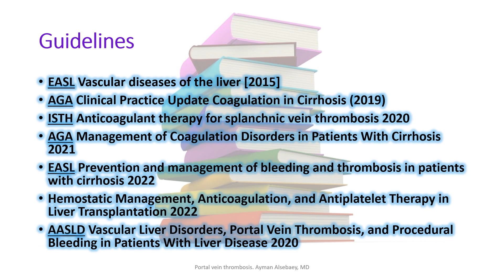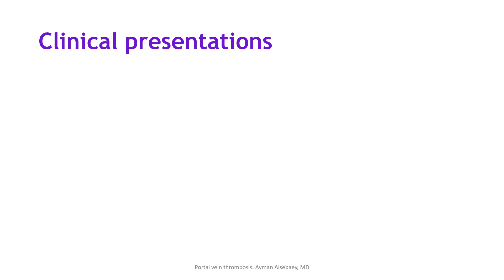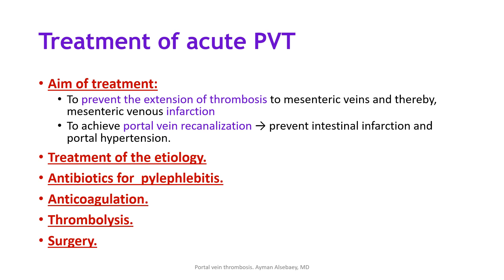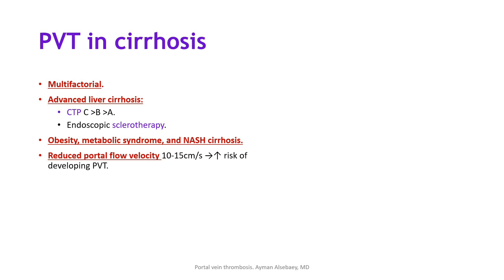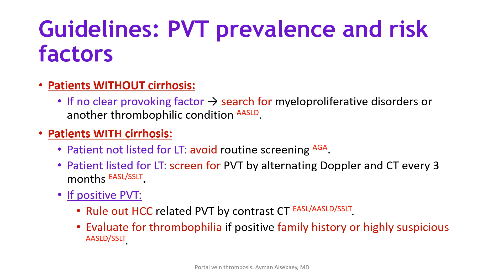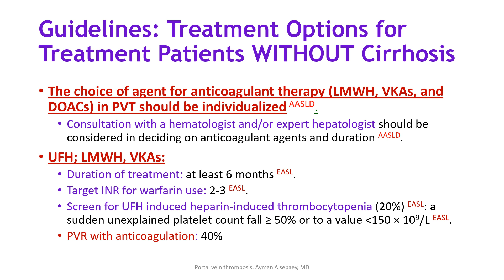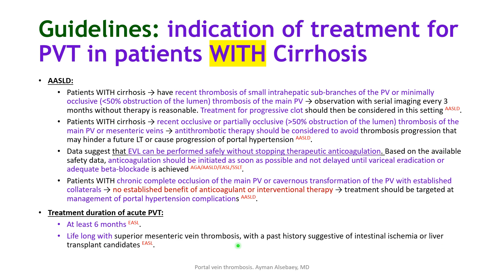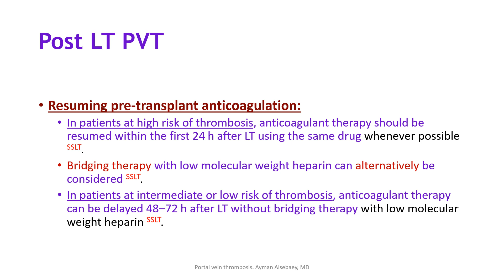Anticoagulation in GIT Part IV Portal vein thrombosis 2023 HDF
Anticoagulation in GIT Part IV Portal vein thrombosis 2023